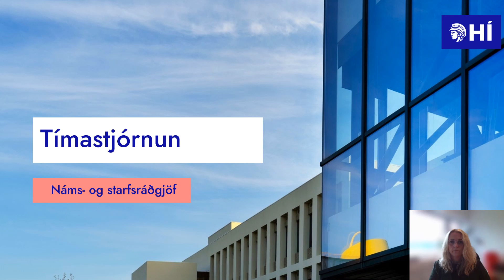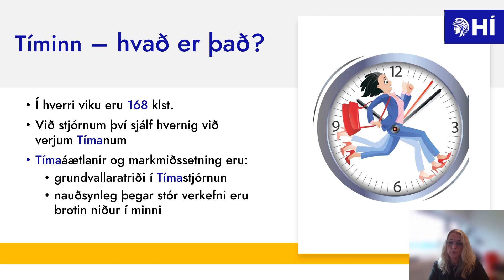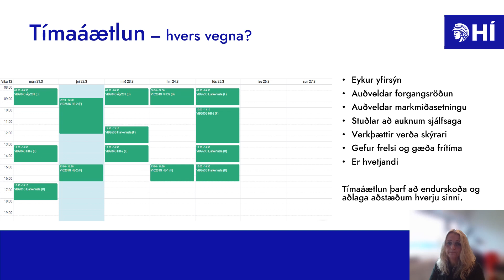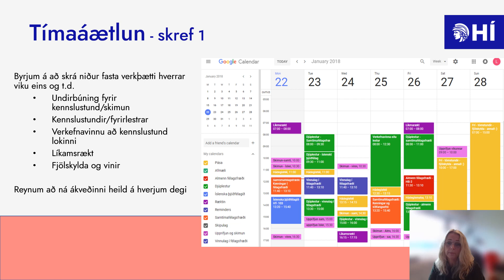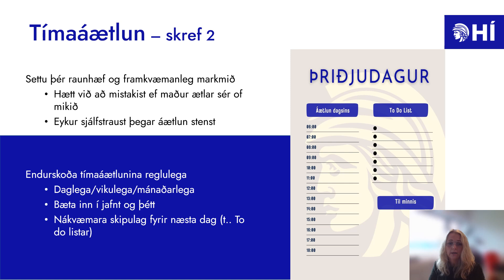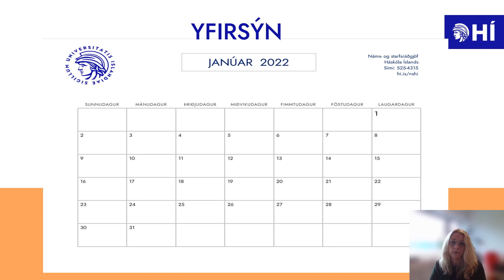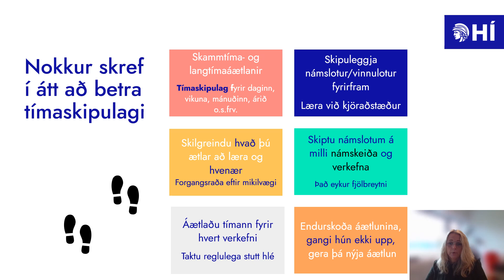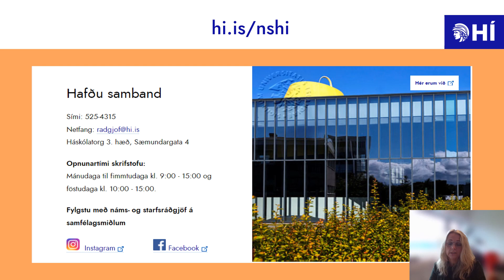Nemendaráðgjöf HÍ: Tímastjórnun í háskólanámi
Sigríður Sigurðardóttir, náms- og starfsráðgjafi við HÍ, stiklar hér á stóru um tímastjórnun og -skipulag í háskólanámi.